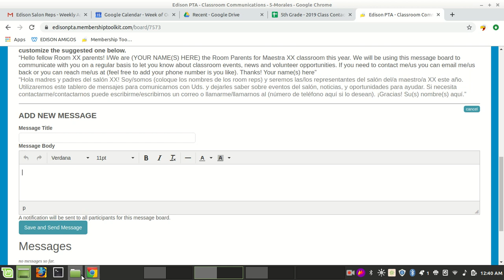Membership Toolkit Post a Message for your classroom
(make sure you see the Edison Eagle).
On your dashboard, look for Message Boards, and choose your classroom
Click on the Add Message option
Insert an informative subject line
Wrie your message (Spanish and English please). No attachments allowed at this time, so try hyperlinking documents.
Click Save/Send

All parent contacts, associated with your classroom, will receive both an email and push notification on the mobile app (if they downloaded app).